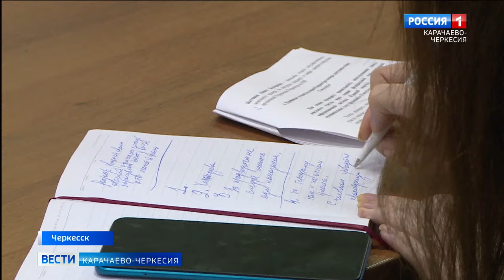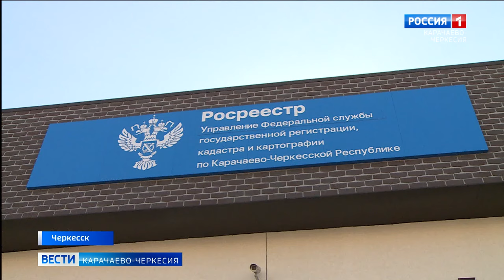В Карачаево-Черкесском управлении Росреестра прошла пресс-конференция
В региональном управлении Росреестра прошла пресс-конференция, посвященная вопросам использования земель, расположенных в населенных пунктах и на территории садовых и огороднических товариществ.